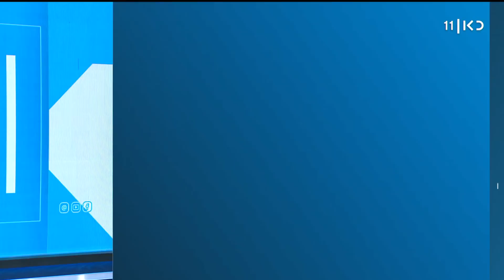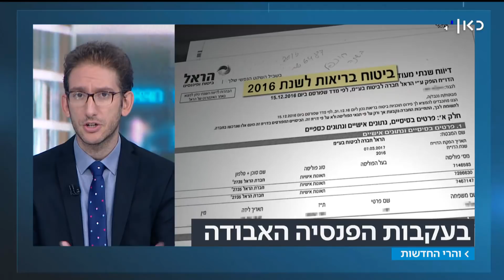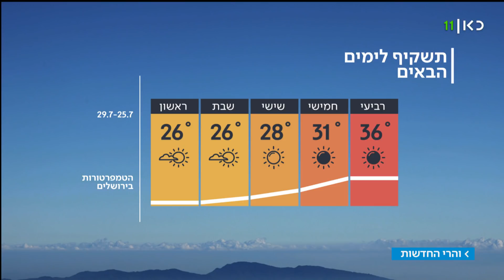והרי החדשות | 24.07.18